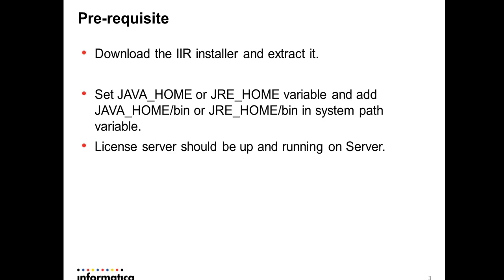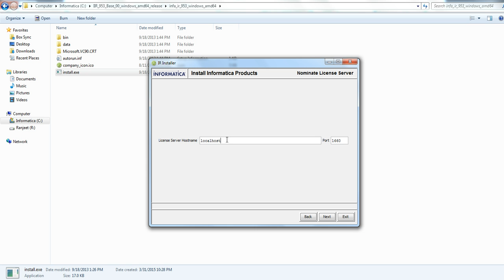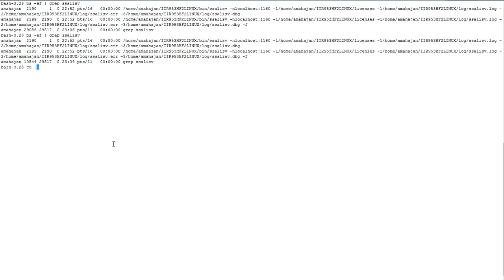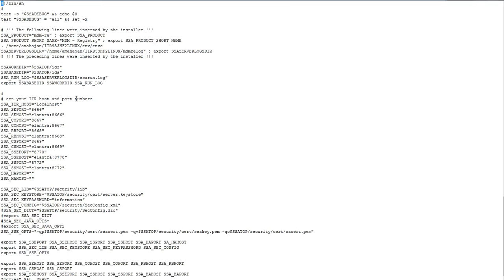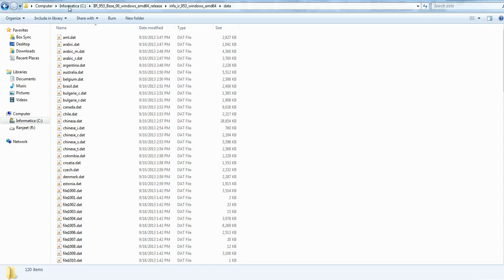How to install Informatica Identity Resolution (IIR) client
This video demonstrates how to install an Informatica Identity Resolution (IIR) client on a Windows box and point it to a server running on Linux/UNIX  machine. The following points are covered in the video:

1.What are the pre-requisites for the installation?
2.Steps for installation